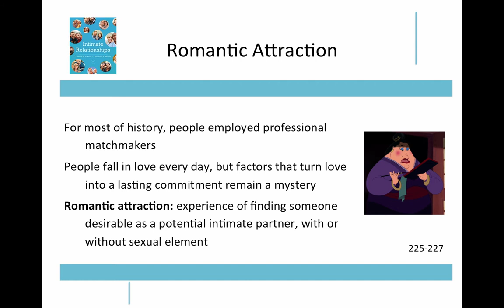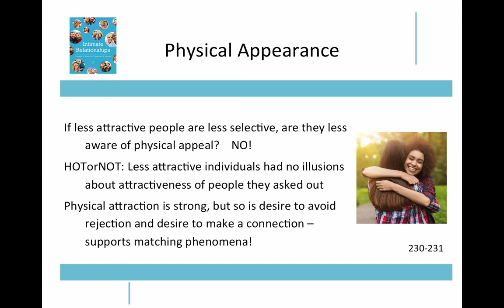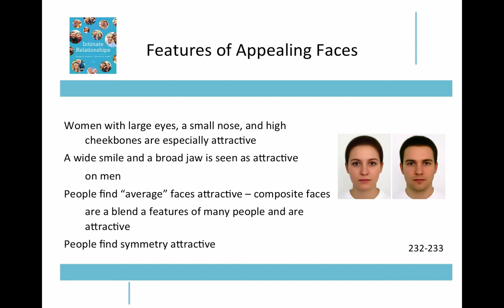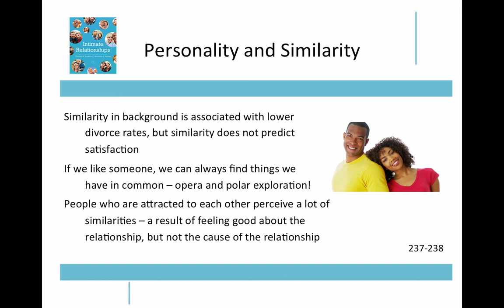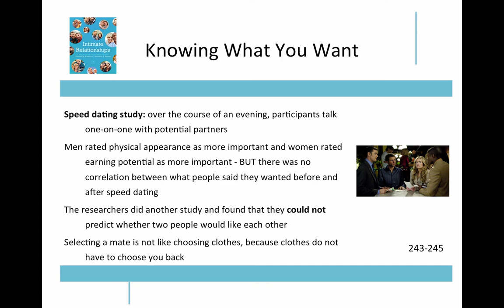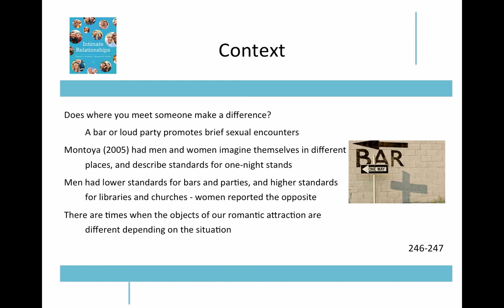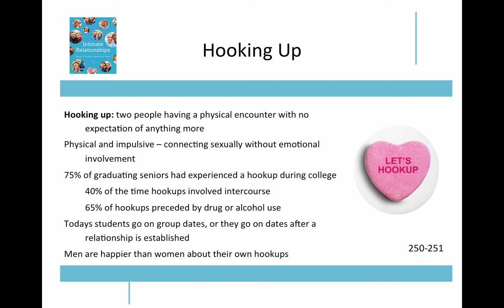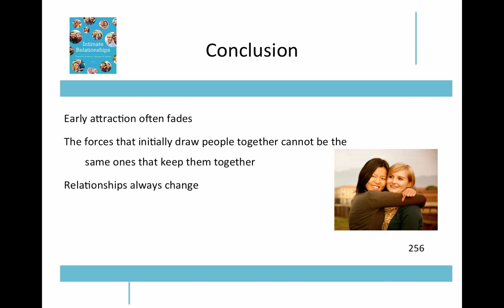Romantic Attraction - Chapter 7 - Bradbury & Karney - Intimate Relationships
This video covers Romantic Attraction, which is Chapter 7 of Bradbury & Karney's Intimate Relationships.  Taught by Dr. Mark Hatala of Truman State University, the topics covered include the importance of physical appearance, personal characteristics, and unrequited love. The idea of "first moves" is also discussed, based on research conducted in bars!